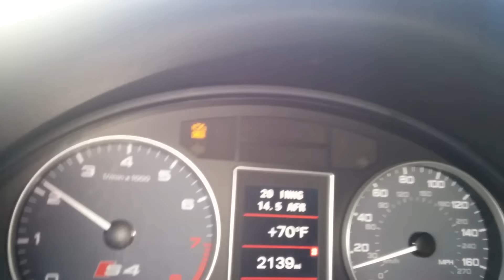B7 S4T 10-80mph -ish 8psi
Hit some over boost going into 3rd where it drops to WG pressure.

93oct